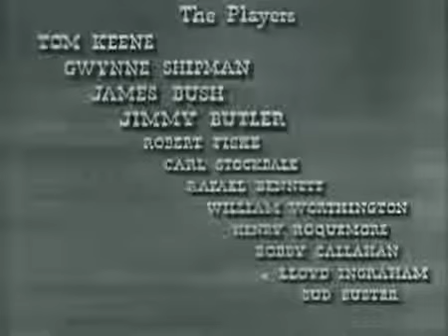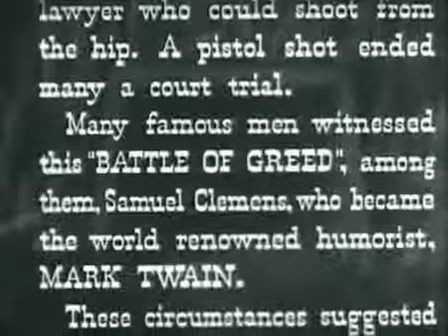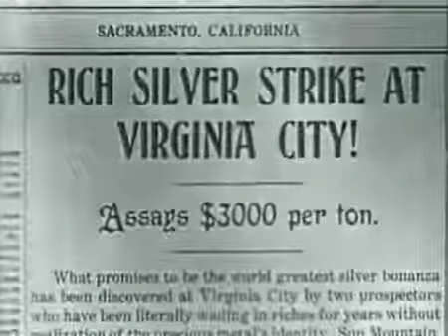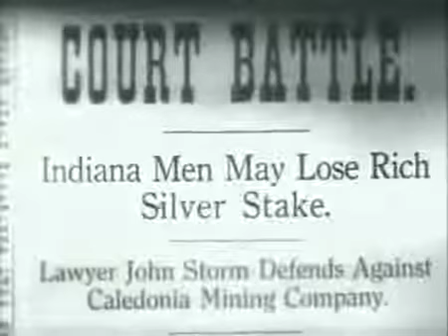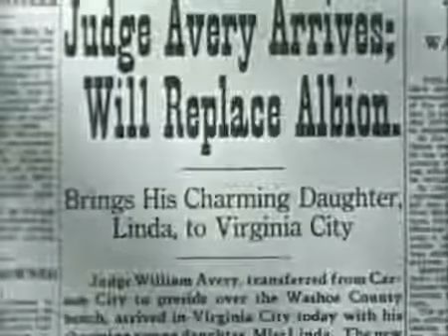Battle of Greed (1937)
Battle of Greed
Released: 1937